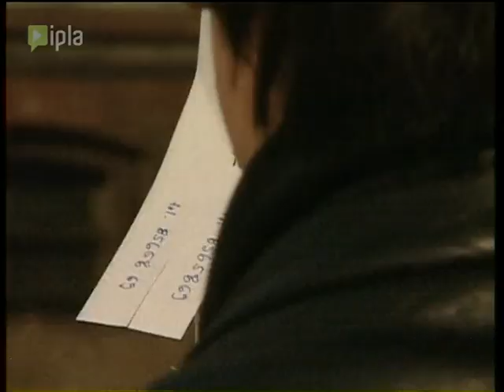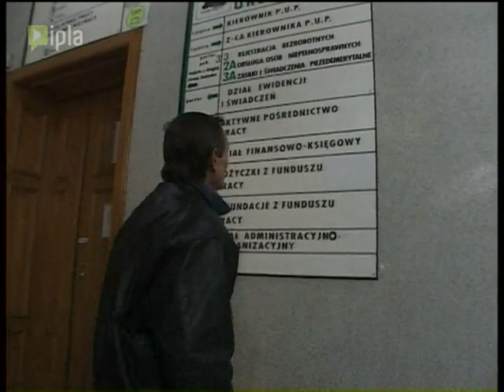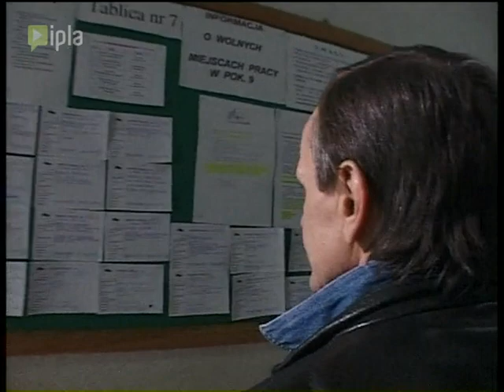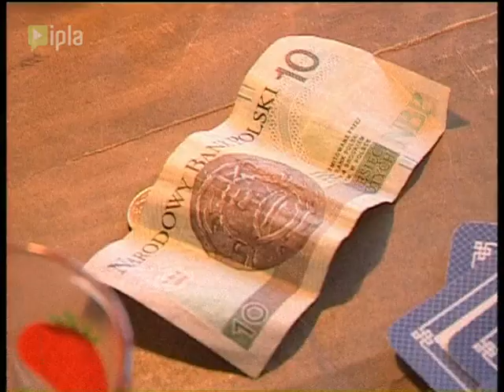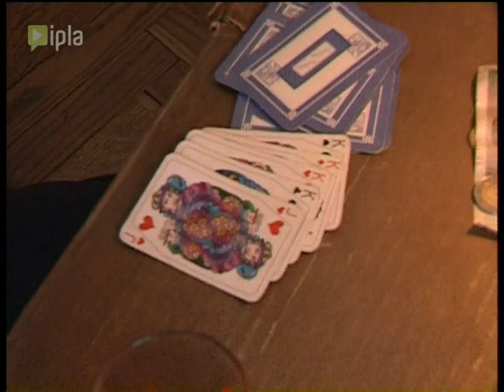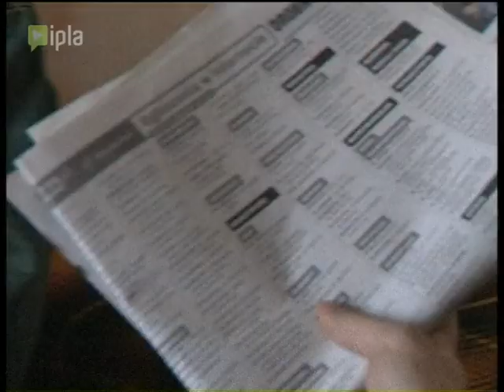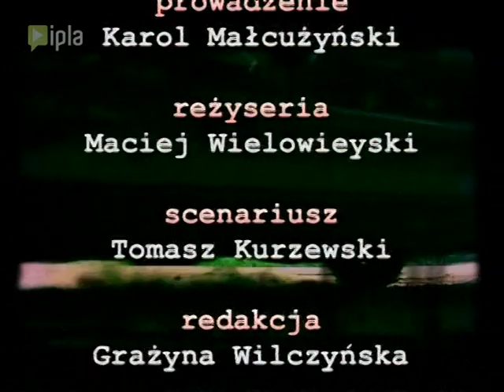Telewizyjne Biuro Śledcze - Odcinek 100